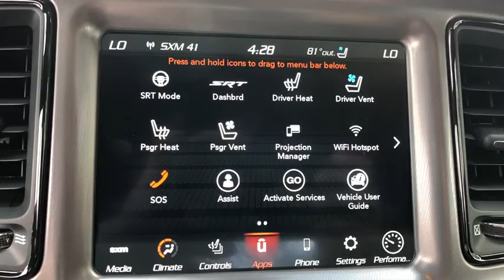2020 Dodge Challenger Orlando, Deltona, Sanford, Oviedo, Winter Park, FL H106160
2020 Dodge Challenger R/T Scat Pack Widebody - Stock#: H106160 - VIN#: 2C3CDZFJXLH106160

TIRES: 305/35ZR20 (107Y) AS PERFORMANCE  (STD),PLUS PACKAGE  -inc: Premium-Stitched Dash Panel  Door Trim Panel w/Ambient Lighting,SRT PERFORMANCE SPOILER,PITCH BLACK CLEARCOAT,BLACK  SCAT PACK LOGO NAPPA/ALCANTARA SEAT  -inc: Ventilated Front Seats,WHEELS: 20 X 11 CARBON BLACK ALUMINUM,RED BRAKE CALIPERS,TRANSMISSION: 8-SPEED AUTOMATIC (8HP70)  -inc: AutoStick Automatic Transmission  Remote Start System w/Smart Key  Tip Start  Steering Wheel Mounted Shift Control  Auto Leather Wrapped Shift Knob,ALPINE AUDIO GROUP W/SUBWOOFER  -inc: 506 Watt Amplifier  9 Amplified Speakers w/Subwoofer  Surround Sound,DRIVER CONVENIENCE GROUP  -inc: Blind Spot & Cross Path Detection  High Intensity Discharge Headlamps  Power Multi-Function Foldaway Mirrors,ENGINE: 6.4L V8 SRT HEMI MDS,QUICK ORDER PACKAGE 24N R/T SCAT PACK WIDEBODY  -inc: Engine: 6.4L V8 SRT HEMI MDS  Transmission: 8-Speed Automatic (8HP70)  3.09 Rear Axle Ratio  Leather Flat-Bottom Steering Wheel  Performance Shift Indicator  Brembo 6-Pot Fixed Front Caliper Brakes  Pirelli Brand Tires  Widebody Competition Suspension  Widebody Fender Flares,Active Suspension,Rear Wheel Drive,Power Steering,ABS,Brake Assist,Locking/Limited Slip Differential,Aluminum Wheels,Tires - Front Performance,Tires - Rear Performance,Heated Mirrors,Power Mirror(s),Rear Defrost,Intermittent Wipers,Variable Speed Intermittent Wipers,Rear Spoiler,Daytime Running Lights,Automatic Headlights,Fog Lamps,AM/FM Stereo,Satellite Radio,Bluetooth Connection,HD Radio,Requires Subscription,Premium Sound System,Steering Wheel Audio Controls,Premium Sound System,Satellite Radio,HD Radio,Requires Subscription,Satellite Radio,HD Radio,Requires Subscription,MP3 Player,Auxiliary Audio Input,Power Driver Seat,Driver Adjustable Lumbar,Power Driver Seat,Driver Adjustable Lumbar,Pass-Through Rear Seat,Rear Bench Seat,Adjustable Steering Wheel,Trip Computer,Heated Steering Wheel,Keyless Entry,Power Door Locks,Keyless Start,Keyless Entry,Power Door Locks,Universal Garage Door Opener,Cruise Control,Climate Control,Multi-Zone A/C,A/C,Bucket Seats,Auto-Dimming Rearview Mirror,Driver Vanity Mirror,Passenger Vanity Mirror,Driver Illuminated Vanity Mirror,Passenger Illuminated Visor Mirror,Floor Mats,Keyless Start,Telematics,Requires Subscription,WiFi Hotspot,Smart Device Integration,MP3 Player,Smart Device Integration,Bluetooth Connection,Power Windows,Power Door Locks,Trip Computer,Heated Front Seat(s),Security System,Engine Immobilizer,Traction Control,Stability Control,Traction Control,Front Side Air Bag,Rear Parking Aid,Tire Pressure Monitor,Driver Air Bag,Passenger Air Bag,Front Head Air Bag,Rear Head Air Bag,Back-Up Camera